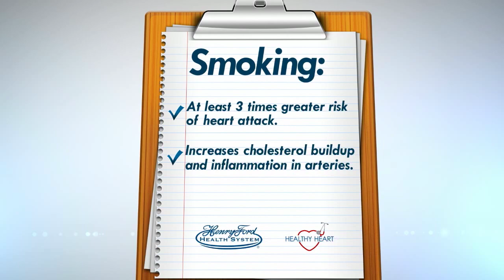Does Smoking Increase Heart Disease?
Find out how smoking affects your heart health and risk of heart disease from cardiology experts.  Learn more about life-saving heart care from Henry Ford